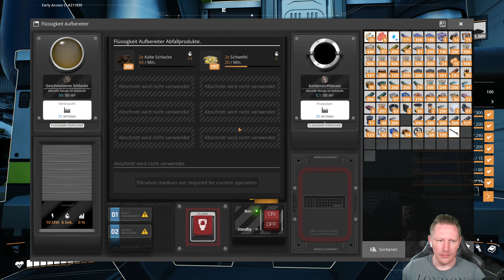Satisfactory Plus Folge 76 Grundproduktion Stahl steht [Deutsch|German]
Wenn ihr mich und den Kanal unterstützen wollt weil euch mein Kontent gefällt und ihr wollt das ich das weiter mache kann dann dürft ihr hier eine kleine Spende da lassen wenn ihr das möchtet...

LG SauerlaenderLP

Mod Liste:
1.) Satisfactory Plus
2.) Wiremod - Logic gates & More
3.) Microwave Power
4.) Ficsit Remote Monitoring
5.) RSS2 / Really Simple Signs
6.) Power Controll Room
7.) Production Stats
8.) Throughput & Counter Limiter
9.) Efficiency Checker Mod
10.) Power Checker
11.) Ficsit Networks
12.) Structual Solutions
13.) Crash Site Beacons
14.) Modpack All Powersuit Modules
15.) Linear Motion
16.) Wall Conveyor Supports
17.) Wall Pipe Supports
18.) Halflings (Small Rail Signals)
19.) Glas Foundation Fix
20.) X3 Splitter/Merger Pole
21.) Hyper Booster
22.) Item Dispensor
23.) Item Hopper
24.) Mirrored Buildings
25.) Small Storage Container

Viel Spass mit den Mods!